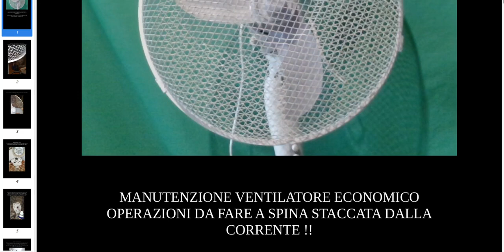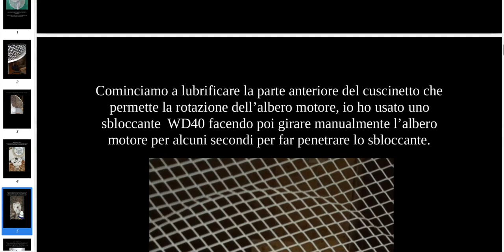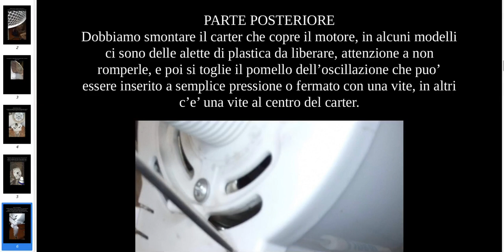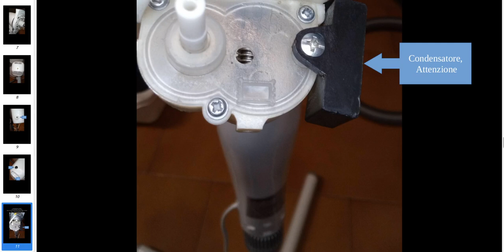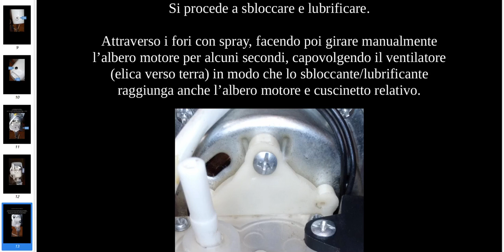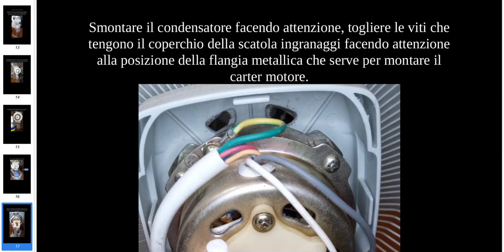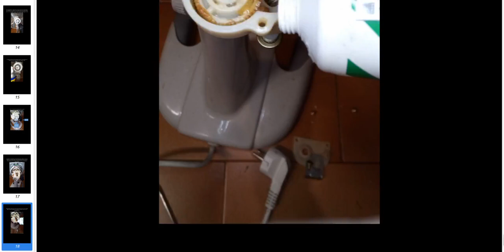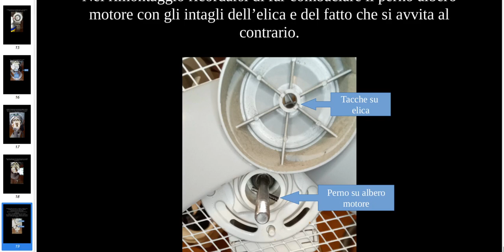Manutenzione ventilatore economico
Piccola manutenzione che permette a volte di salvare dalla discarica apparecchi economici che possono ancora funzionare.